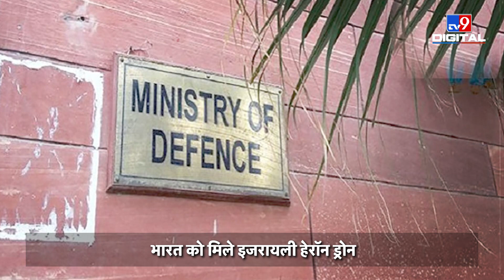India के दुश्मन हो जाएं सावधान, इमरजेंसी में खतरनाक हथियार खरीद कर चीन-PAK को भारत देगा जवाब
चीन और पाकिस्तान को लेकर भारत की एक और बड़ी तैयारी है. सरकार की ओर से अब भारतीय सैन्य बलों को इमरजेंसी में खतरनाक हथियार खरीदने को लेकर जल्द ही अधिकार दिए जा सकते हैं. अगर ऐसा होता है तो भारतीय सैन्य बल इन हथियारों को सीधे तौर पर बेहद तेज गति से पा सकेंगे. बताया गया है कि इन अधिकारों के तहत सैन्य बलों को यह अधिकार मिल जाएगा कि वे जरूरत पड़ने पर कोई भी हथियार और उपकरण खुद ही खरीद सकेंगे. इससे सैन्य बलों को और सशक्त बनाने में मदद मिलेगी.

Credit: National | PragatiDwivedi/Producer | VinodKumar/Editor